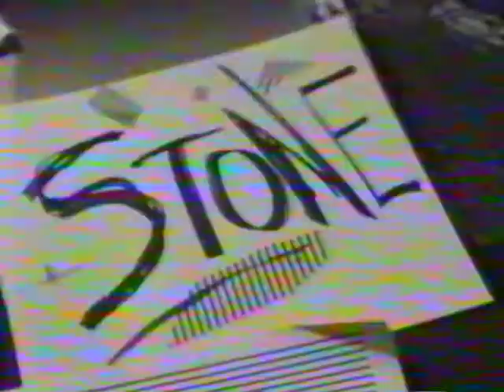The Bud Stone Show Opens.mov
This includes 3 show opens.  The first was from Episode #1, the Second was from Episode #6, the Third was created for Season 2.

The opens were created by Frederick Lissau.

Aerial footage from Open #1 was pulled off a Towson University recruitment tape.  The first two include split second clips from 2001.  The clip of David Rubinstein falling down the stairs was done for another class project but was used time and time again on The Bud Stone Show (I loved it).  Music is from my collection at the time - being a huge Beatles/McCartney fan you might pick out a few and I couldn't resist the famous '1,2,3,4'.

The third open was created for season two and features music by the Stereo MC's.  This piece was a favorite of mine and took forever to get right.  In those days I couldn't pre-roll edits so I created two separate tapes of clips and did live switching between the two.  Getting the clip of the frog to work was nearly impossible.  Overall - I just really love this piece - which you could do today in 30 min in iMovie!

8 MM footage was shot by Jody Weldon

The Bud Stone Show - a Letterman-esque style talk show - was produced in 1993 at Towson (State) University.  it was broadcast on Wmfj / TSTV.